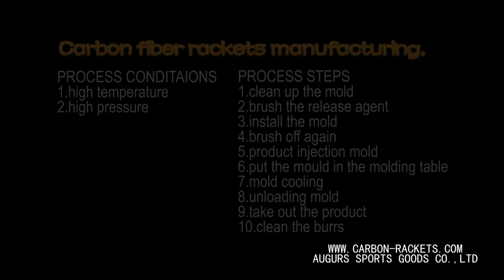badminton racket factory.How to make a badminton racket? STEP 5_ augurssports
Our company is a professional manufacturer of badminton rackets-ODM and OEM, and services for big brands in badminton sports of the world.

AUGURSWELL SPORTS GOODS CO.LTD

AET INTERNATIONAL GROUP LIMITED(HK COMPANY)

Address:  Dongguan city, Qingxi town, Roma village road no. 243#, Fuji industrial park in the 17th building, Guangdong province, China.

General manager: Mr'Huang

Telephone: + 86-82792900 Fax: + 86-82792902